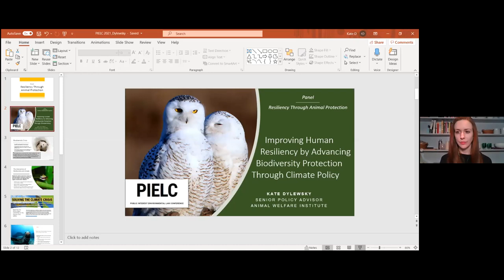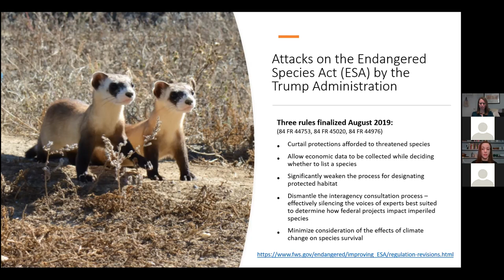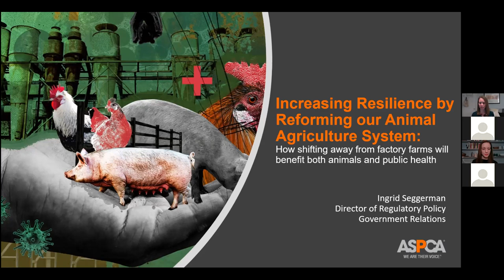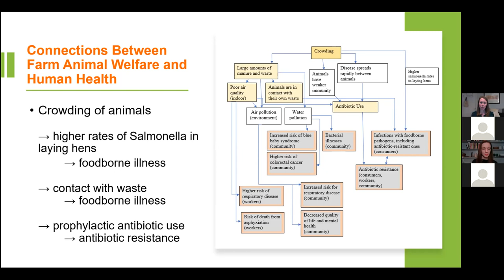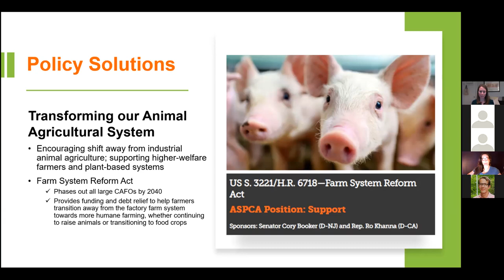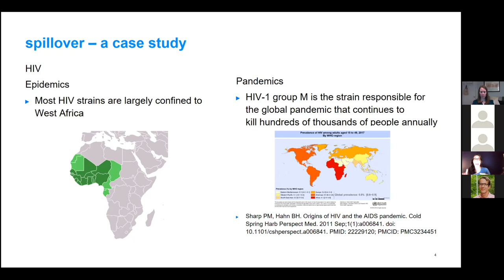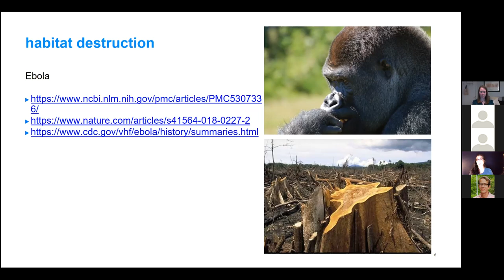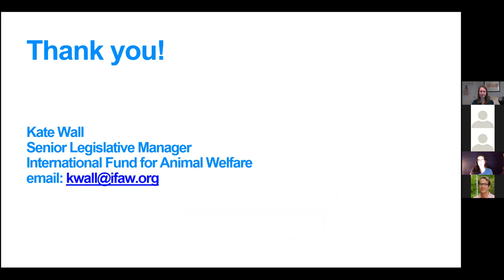Resliency through animal protection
The man-made threats that our planet faces are immense, and major reforms are necessary to ensure that humans and animals can continue to thrive long into the future. Climate change, habitat destruction, wildlife trade, pollution, and industrial animal agriculture are poisoning the planet, and humans' survival is dependent on whether we can fix our broken relationship with nature.

This panel will propose three crucial ways we can alter the course of these crises, and thereby become more resilient. Specifically, each panelist will highlight an area in which our treatment of animals has a negative impact on us and on the planet. In addition to explaining the harms of this animal exploitation, each panelist will outline steps that are necessary to repair and reverse the damage that has been done and ensure a future with a habitable and healthy earth."